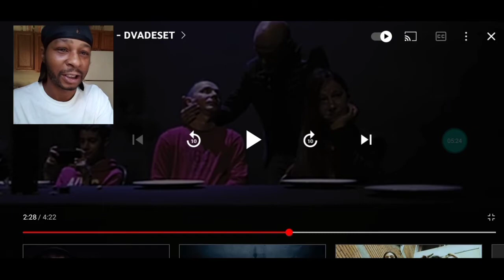DVADESET - Marčelo i Raid (Music Video) Reaction